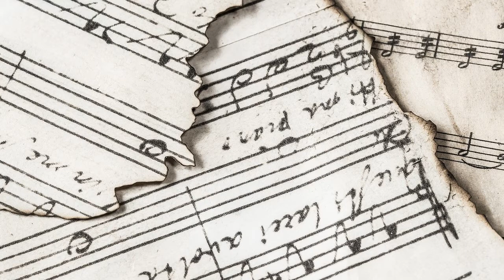Symphony No 5 - Beethoven (classical music) [NCM2020]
Classical Music is a great way to help you study, focus and relax. I find it to be great study music.